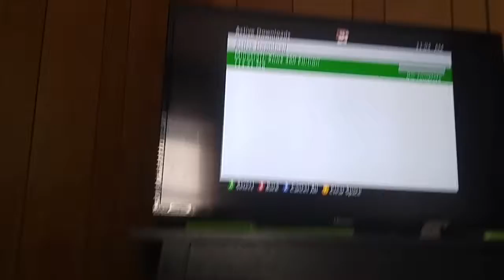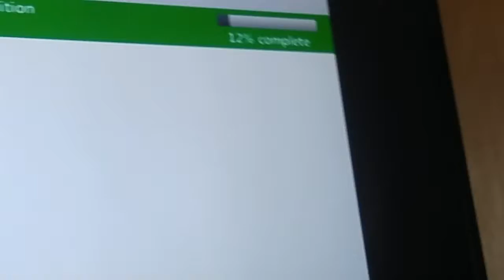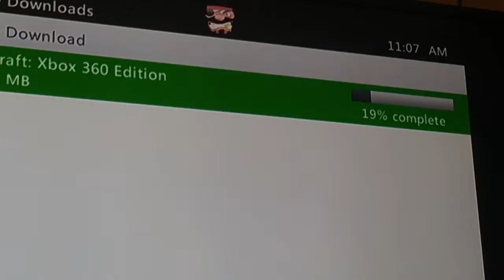Do not watch its boring even for me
Wanted to play Minecraft